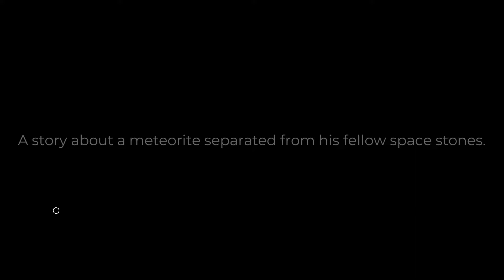Conhecendo Jogos A way up!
Computador usado:
Headset: Headset Gamer Trust GXT322 Carus Preto, T20408-02
Teclado: Teclado Multimídia Multilaser Gamer Red Keys USB - TC160
Mouse: Redragon Gamer Centrophorus 3200 DPI 5 motões m601-3
Joystick: Controle Redragon Saturn Pc/ps3 Preto Fosco/vermelho - G807
Placa Video: Asus Geforce GTX 1060 Dual OC 6GB Dual GTX 1060 O6G
Fonte: Fonte One Power 600W - MP600W3-I
Gabinete: Gamer Xigmatek Spirit M - EN6213